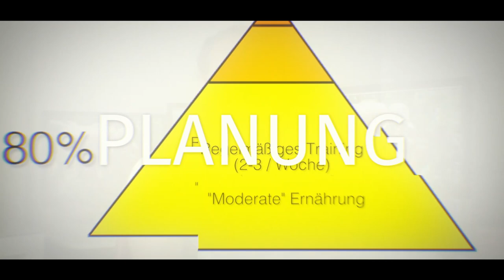10 BODYBUILDING FAKTEN | Fitness GRUNDWISSEN | DAS solltest Du wissen!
3-facher SUPPORT: Unterstützt den Kanal, mich und Euch selbst und kauft Eure Supplements bei Weider Der MAXIMALE Rabatt auf ALLES bei WEIDER! mit Code GOTTI

- Basics Episode 3 - 10 wichtige Fakten über den Kraft- und Bodybuilding-Sport! Das solltest Du wissen, wenn Du mit dem Sport anfängst!

TOP 5 BRUST Übungen (BETRUG!!!) | Optimaler Brust-Plan